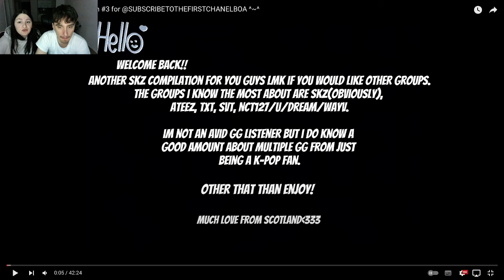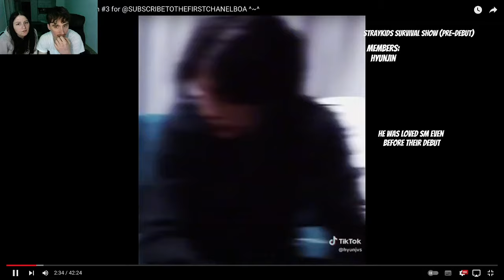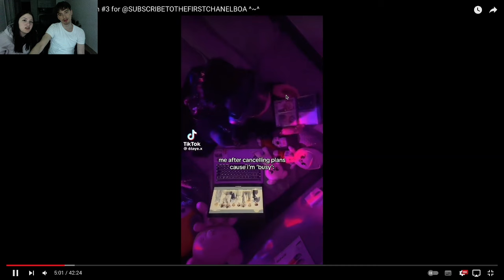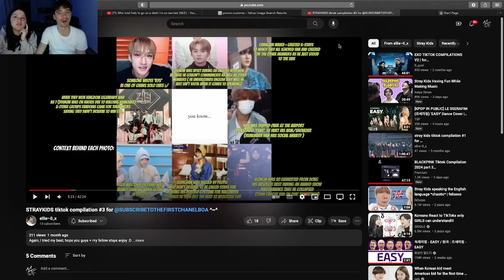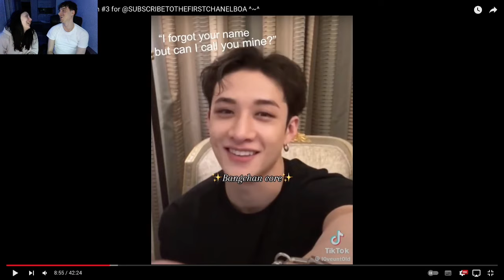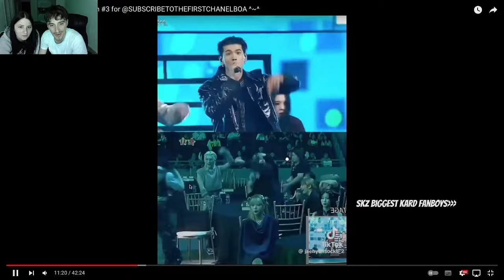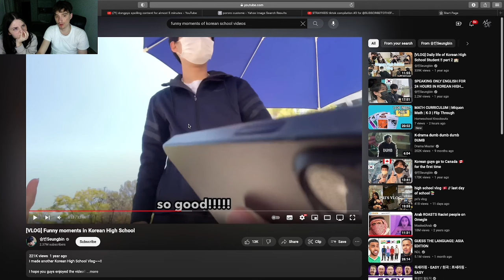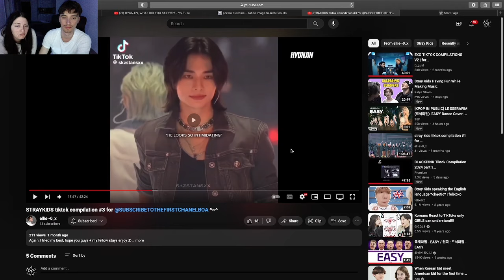STRAY KIDS TIKTOK COMPILATIONS PART 1 | REACTION